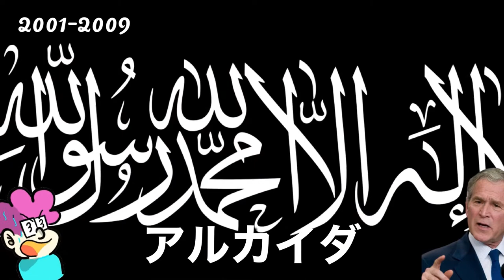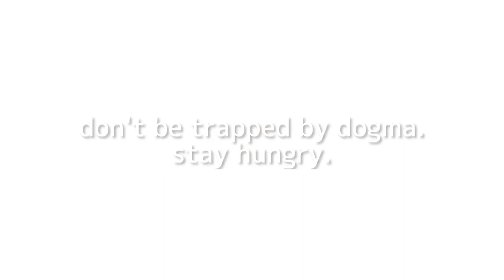【アメリカ13】なぜ同時多発テロからイラク戦争は起きたのか？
【動画目次】
0:00オープニング
0:27ブッシュの政策
1:55同時多発テロ
3:45アフガニスタン侵攻
4:52イラク戦争
7:45リーマンショック

この動画の参考文献：
「アメリカ政治史」久保文明（有斐閣）